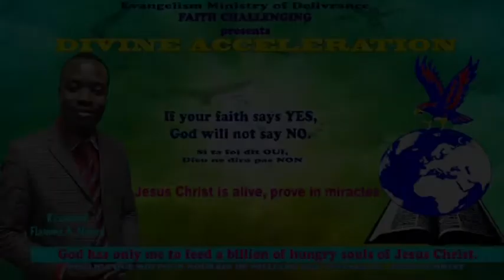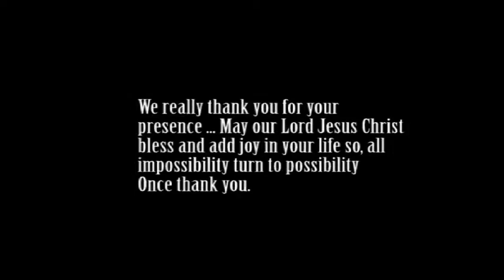ACCELERATION DIVINE Pasteur NUNES A